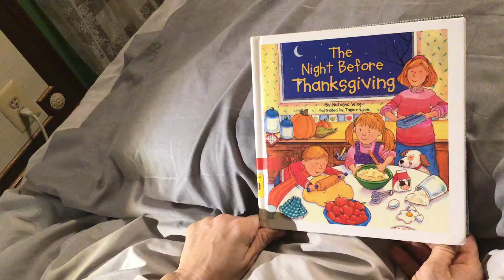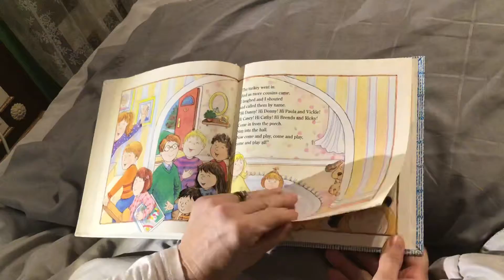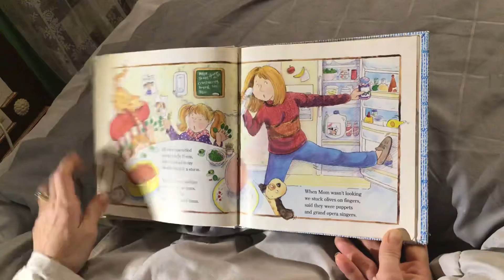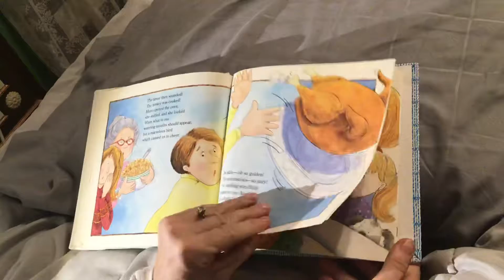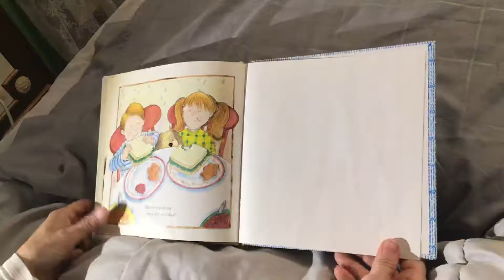The Night Before Thanksgiving